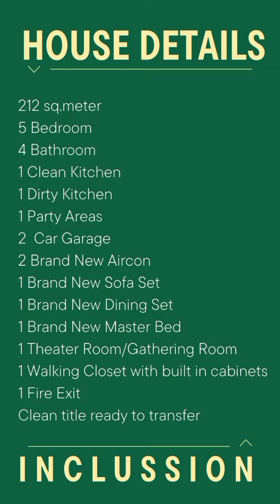HOUSE 🏠 AND LOT FOR SALE | RESIDENTIAL AREA SAN JOSE DEL MONTE BULACAN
✎﹏﹏﹏﹏ ☛ 𝐀  𝐕  𝐀  𝐈  𝐋     𝐍  𝐎  𝐖 ☚ ﹏﹏﹏﹏﹏

LOOKING FOR CAR⁉️
❗NO DECLINED
❗FAST APPROVAL
(1-2 DAYS APPROVAL)

Kung declined ka lagi dahil sa
CMAP, REPLIVIN MO! dito ka sa amin, gawan natin paraan para makuha mo yung unit na gusto mo! LEGIT 💯 % APPROVE KANA DITO🚗💨💨💨

✅LOW MILEAGE.
✅COMPLETE DOCUMENTS.
✅High DP and Low Monthly.
✅Low DP and high monthly

👌QUALITY AND
NO HIDDEN ISSUE😎
👌GOOD FOR FAMILY,
BUSINESS AND CAR RENT🤭

Marami pa kaming unit sa SHOWROOM!, FREE TEST DRIVE! and SCAN ALL YOU CAN😎✨

LOC: MARIKINA / PASIG / CALOOCAN / CAVITE /BINANGONAN / METRO MANILA / QUEZON CITY / MALABON /PARAÑAQUE /LAS PINAS

‼️ 𝐅 𝐎 𝐑  𝐒 𝐀 𝐋 𝐄 ‼️

🏡 𝐁𝐑𝐀𝐍𝐃 𝐍𝐄𝐖 𝐇𝐎𝐔𝐒𝐄 & 𝐋𝐎𝐓
📄 𝐋𝐎𝐓 𝐅𝐎𝐑 𝐒𝐀𝐋𝐄
🗞️ 𝐂𝐎𝐌𝐌𝐄𝐑𝐂𝐈𝐀𝐋 𝐋𝐎𝐓
🏞️ 𝐅𝐀𝐑𝐌 𝐋𝐎𝐓
🏤 𝐀𝐏𝐀𝐑𝐓𝐌𝐄𝐍𝐓
🏢 𝐂𝐎𝐍𝐃𝐎𝐌𝐈𝐍𝐈𝐔𝐌
⛱️ 𝐁𝐄𝐀𝐂𝐇 𝐑𝐄𝐒𝐎𝐑𝐓𝐒
🛖 𝐒𝐄𝐌𝐈/𝐁𝐎𝐍𝐆𝐆𝐀𝐋𝐎

𝖠𝗇𝗒 𝗄𝗂𝗇𝖽 𝗈𝖿 𝖢𝖺𝗋,𝖵𝖺𝗇𝗌,𝖲𝗉𝗈𝗋𝗍𝗌 𝖢𝖺𝗋,𝖡𝗂𝗀𝖻𝗂𝗄𝖾𝗌,
𝖠𝖫𝖫 𝖨𝖭 𝖮𝖱𝖨𝖦𝖨𝖭𝖠𝖫

Fix Price/Negotiable
Tara 🙋 pag usapan 𝗉𝗈 𝗇𝖺𝗍𝖾𝗇 𝗒𝖺𝗇

📍𝐑𝐞𝐠𝐢𝐬𝐭𝐞𝐫 𝐇𝐞𝐫𝐞:
Gaming Apps Let's Play & Earn
Partime/Full Time

🛩️Z908 Pro Max Drone 8K Dual Camera/
Brushless Motor/Intelligent+Obstacle
Avoidance Toy Air Craft

🩴Havaianas is the World's
Best rubber flip - floops

 Minimum Spend of P1,500

Background Music 🎶
Meet & Fun

📱Viber: House 🏠 and Lot For Sale Ph🇵🇭

Under Section 107 of the Copyright Act 1976, allowance & made for "fair use" for purposes such as criticism,comment,news reporting,teaching, scholarship and research.Fair use is a use permitted by copyright statute that might otherwise be infringing, Non-profit, educational or personal use tips.The balance in favour of fair use.